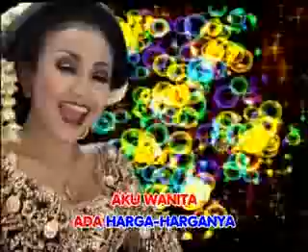Cak Dikin - Manten Mantenan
Lagu-lagu Cak Dikin Versi Campur sari Tembang-tembang jawa Original Video Clips